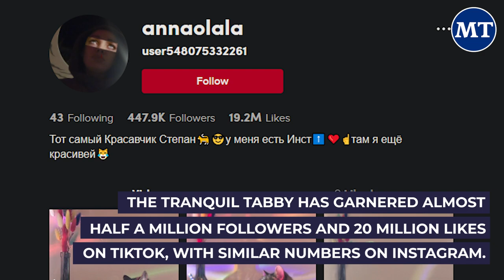Sleepy Ukrainian Cat Captivates Russian Internet | The Moscow Times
A very calm cat named Stepan has captured the Russian internet's heart.
Stepan can usually be seen sitting next to drinks and snacks while hit songs from past decades play in the background, his forlorn gaze contrasting with the disco lights. No image better encapsulates the feeling of sitting alone in the VIP section.

The Moscow Times is Russia’s leading independent English-language media outlet. From our Moscow newsroom, we provide readers across the world with breaking news, engaging stories and balanced journalism about the largest country on Earth.